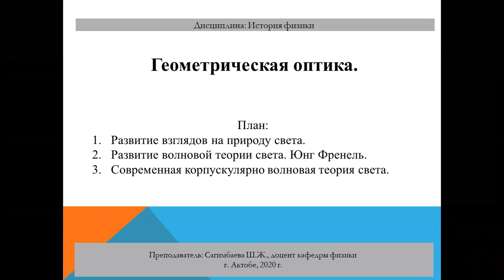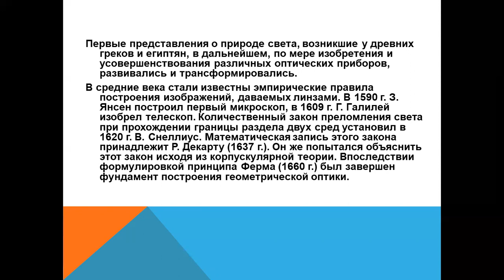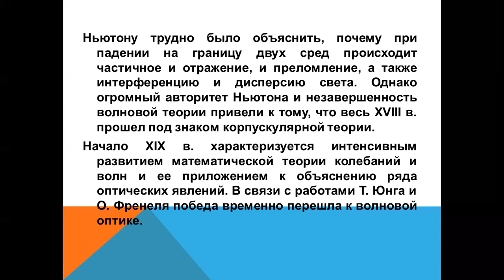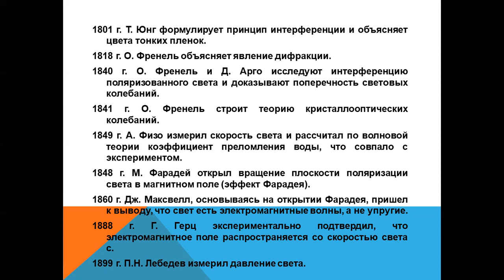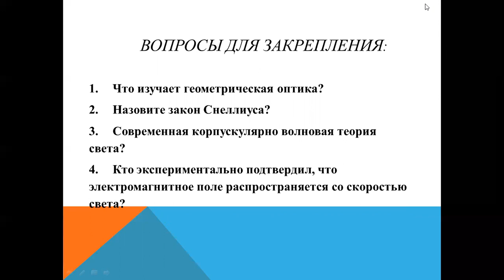Сагимбаева Ш.Ж. №8 История физики